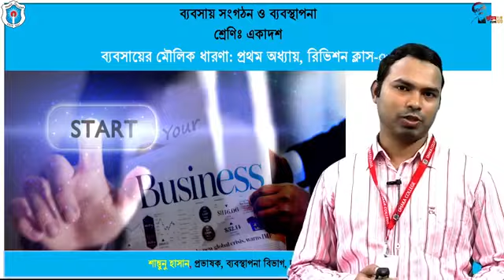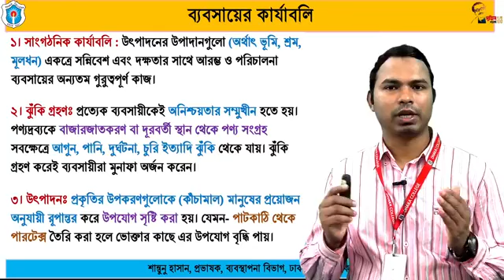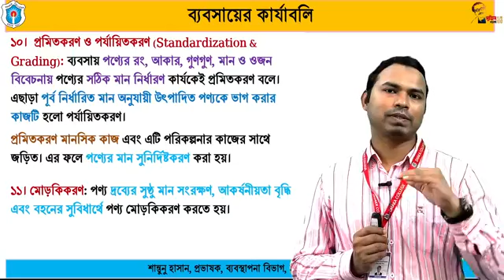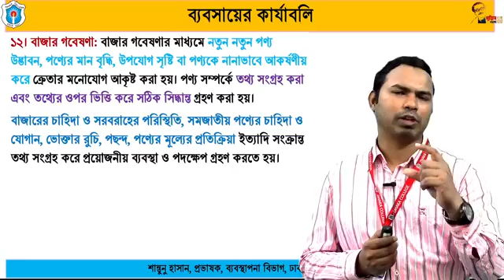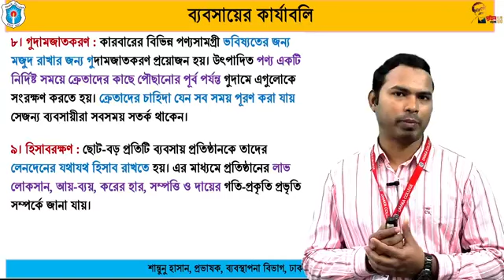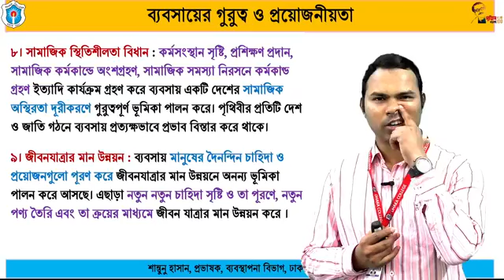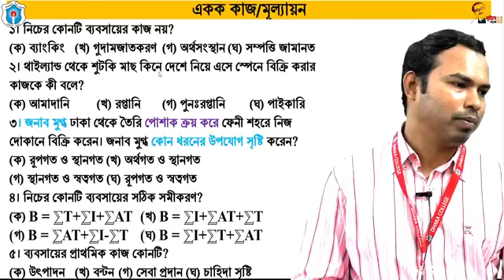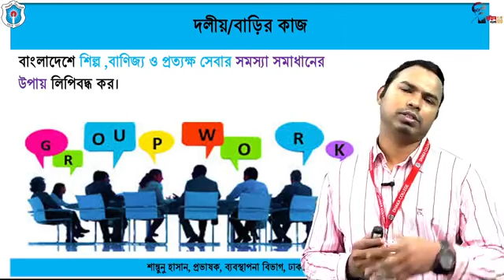আজকর পাঠঃ ১ম অধ্যায় (রিভিশন ক্লাস-৩); শান্তুনু হাসান, প্রভাষক, ব্যবস্থাপনা বিভাগ,ঢাকা কলেজ, ঢাকা